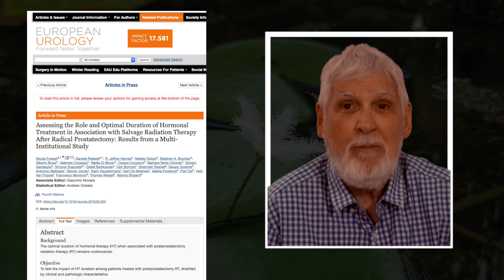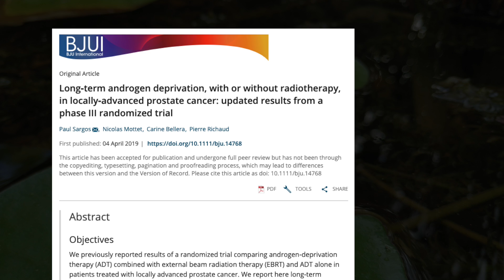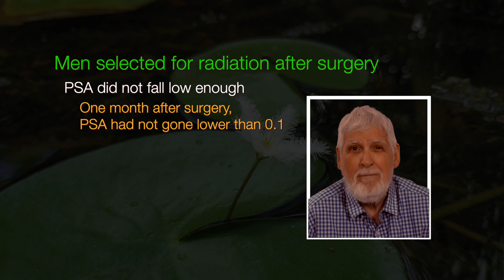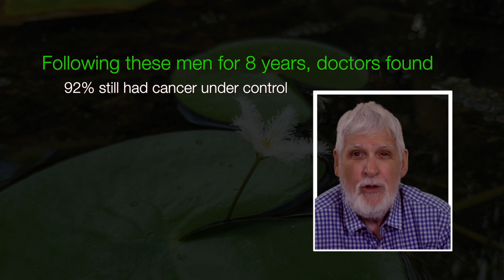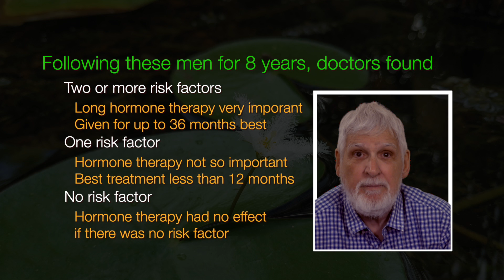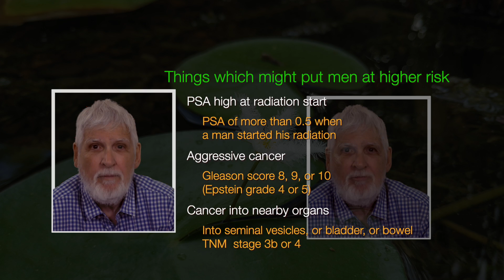Hormone therapy with radiotherapy after prostatectomy - how long should the hormone therapy go for?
Men often need more treatment after an operation to remove the prostate. Radiotherapy (radiation) is often used. Radiation sometimes works best when hormone therapy (ADT) is added. These doctors looked at the question of when it was best to add hormone therapy, and for how long.
This is part of the "One study" series which looks at just one study published in a reputable journal.
The study:
The video is 6 minutes long and has Closed Captions (Cc) for the hard of hearing.